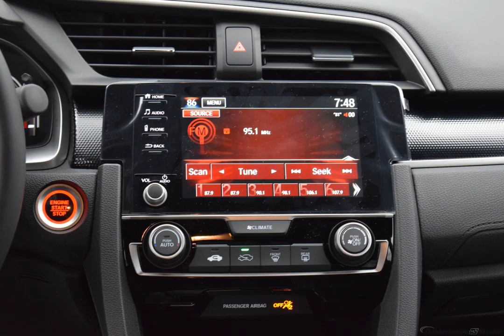2020 Modern Steel Honda Civic 4D Sedan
New 2020 Modern Steel Honda Civic 4D Sedan Sport Blk Clth
   Blk Clth.

CVT 2.0L I4 DOHC 16V i-VTEC Modern Steel 2020 Honda Civic Sport